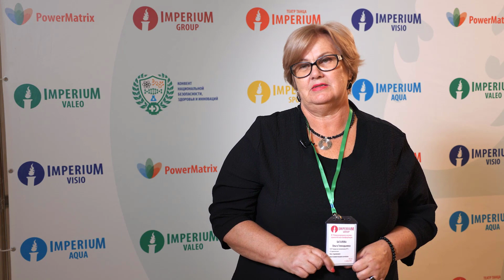Врач Ольга Геннадьевна Баталова. PowerMatrix для спортсменов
Ольга Геннадьевна Баталова. Заведующая отделением восстановительного лечения ГАУЗ Городская поликлиника № 4 «Студенческая». Врач-физиотерапевт высшей категории. Казань.